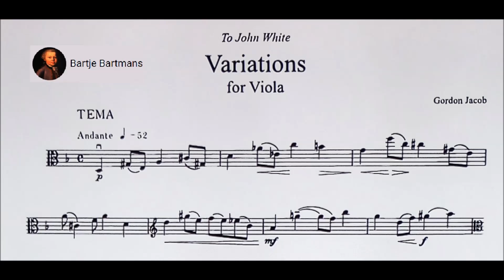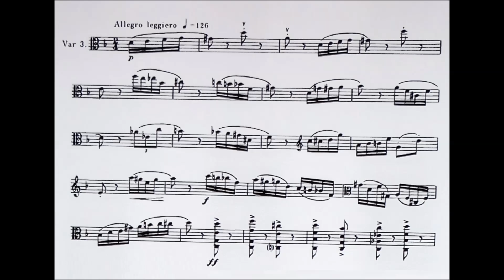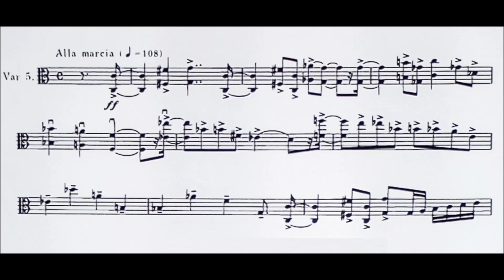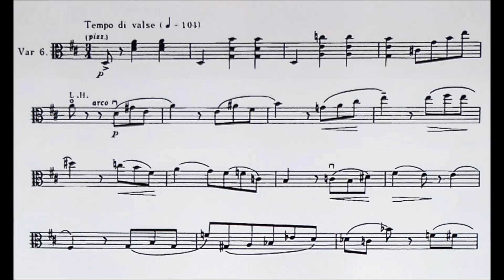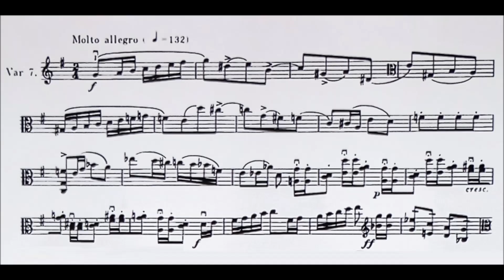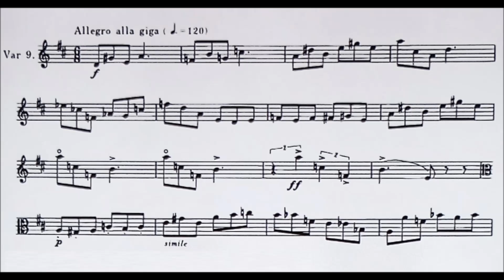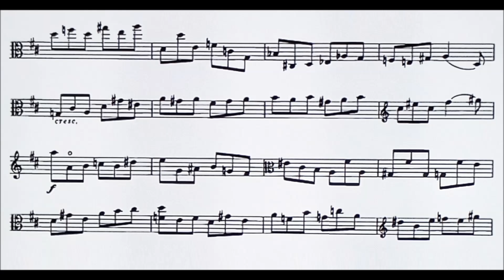Gordon Jacob - Variations for Viola Solo (1975)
Gordon Percival Septimus Jacob CBE (5 July 1895 – 8 June 1984) was an English composer and teacher. He was a professor at the Royal College of Music in London from 1924 until his retirement in 1966, and published four books and many articles about music. As a composer he was prolific: the list of his works totals more than 700, mostly compositions of his own, but a substantial minority of orchestrations and arrangements of other composers' works. Those whose music he orchestrated range from William Byrd to Edward Elgar to Noël Coward.

Variations for Viola Solo (1975)
Dedication: To John White

Theme. Andante (0:00)
Variation 1. (0:52)
Variation 2. Larghetto (1:22)
Variation 3. Allegro leggiero (1:51)
Variation 4. Alla Sarabande (2:27)
Variation 5. Alla Marcia (3:37)
Variation 6. Tempo di Valse (4:29)
Variation 7. Molto allegro (5:29)
Variation 8. Lento (6:07)
Variation 9. Allegro alla giga (7:44)

Jadwiga Stanek, viola

Gordon Jacob wrote:
During the last fifty years I have, from time to time, written various works for viola, an instrument of which I have always been fond on account of its highly individual and fascinating tone quality.

These works include a concerto with orchestra (1926) five pieces with piano, a sonatina for two violas, and one with piano* an Air and Dance and for the Lionel Tertis Centenary concert (1976), a Suite for eight violas.

There are also a Trio for Clarinet*, Viola and Piano*, a Miniature Suite* for Clarinet and Viola and a Suite for Violin and Viola.

The Variations were written in 1975 for John White to whom I am indebted for useful suggestions about the bowing of certain passages and other technical points.

works marked with * you can find on my channel.